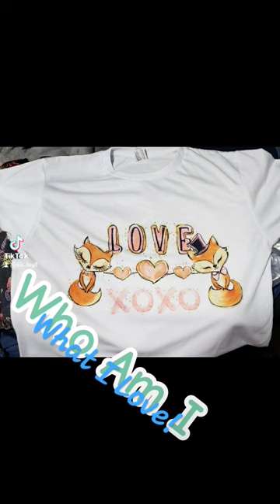This is Me!!!